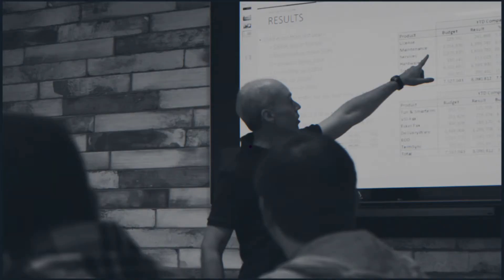EAUC 2019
On behalf of everyone at Esker, thank you to all who attended EAUC2019. We hope you gained more knowledge about our solutions and made lasting connections throughout the day.

Save the date for Esker All Access April 13-16, 2021!